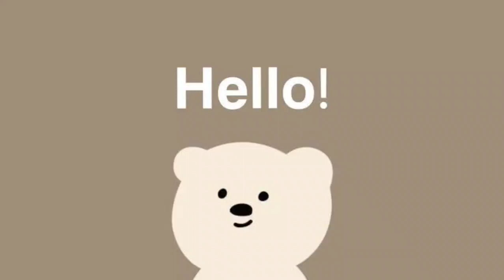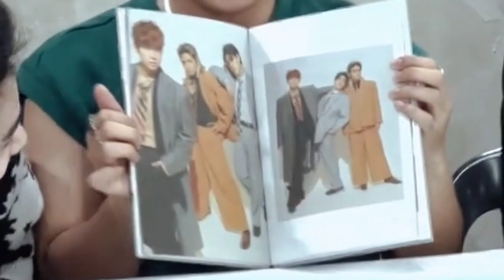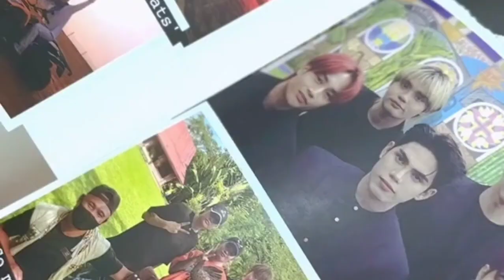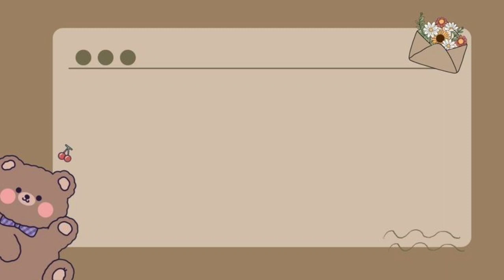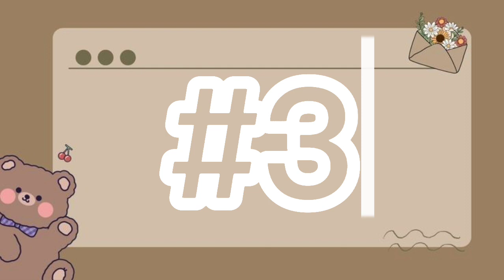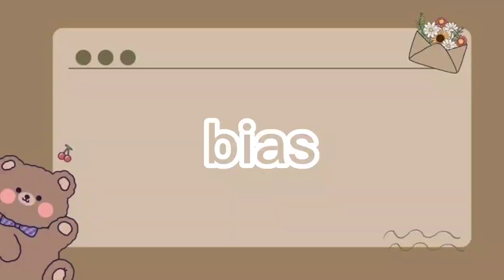my group stan list (2023 edition)